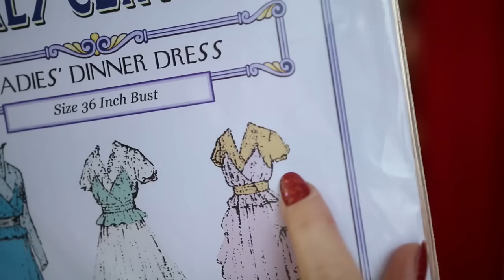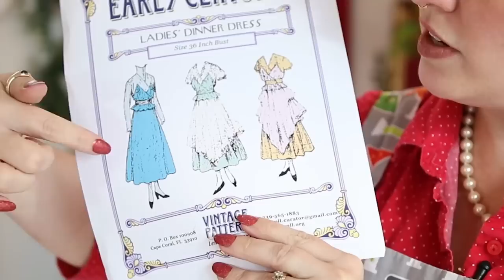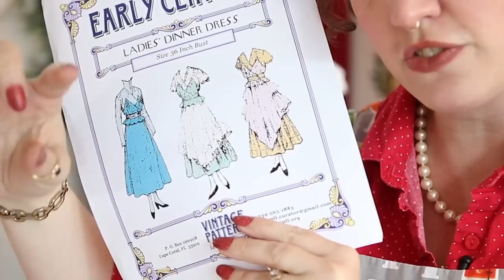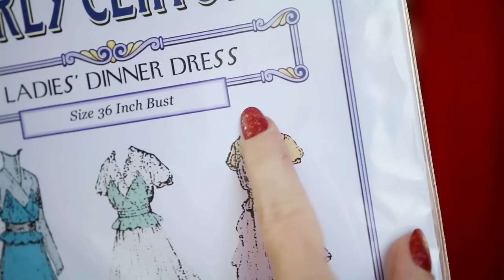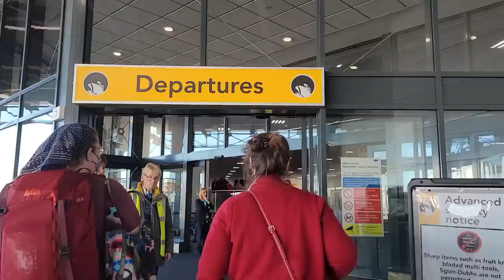I turned a Curtain in to a *Fancy* Dress for a Vintage Cruise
@AbbyCox My Cousin in Crime
@NicoleRudolph Photographer Extraordinaire
@Costuming_Drama Moving a water bottle at 23:19

(at the time of posting, it looks like it might be out of stock, but keep an eye out!)
I got the curtains from a thrift store, but I believe they are originally from IKEA. The red sheer fabric was also thrifted.